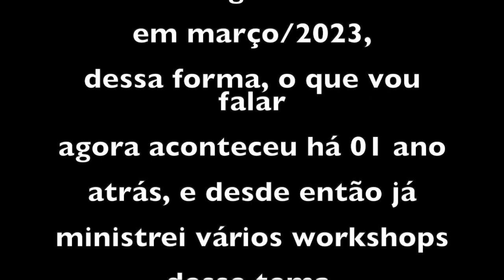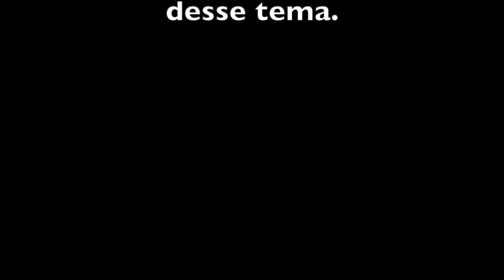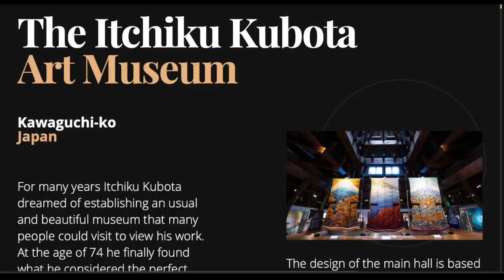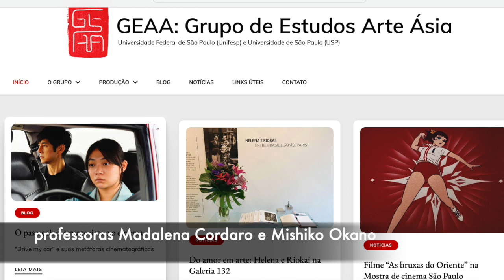Nerikomi, Mishima, Zougan e Eu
Aprenda o que é cada uma dessas técnicas e o que EU tenho a ver com elas. rs. Como fui parar no Japão, conheça a minha jornada para aprender essas formas milenares de decorar a cerâmica.

Se você tem interesse em aprender um pouco mais sobre a Arte Mingei e a importância desse movimento, assista :

Você também pode ler a publicação do trabalho apresentado por mim sobre a Influência da Cultura Japonesa na Cerâmica Brasileira, uma breve análise da filosofia do Japão, da imigração japonesa no Brasil, e de que maneira isso modificou a nossa cerâmica

Aprenda como vender suas peças cerâmicas com sucesso - Passo a passo super didático, com planejamento de marketing e vendas:
Aprenda tudo sobre queima nesta Formação e economize tempo e dinheiro, evitando erros e frustrações